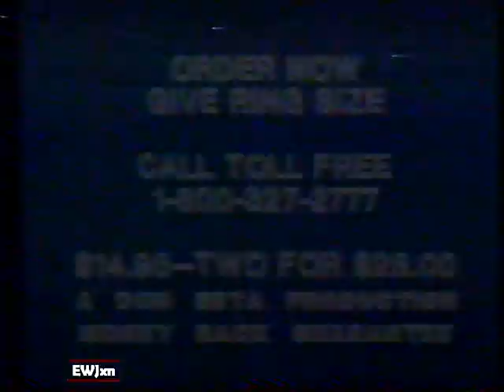1977 Blue Star "Counterfit Diamond Ring" TV Commercial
This commercial aired February 22nd, 1978. It appeared during a broadcast of The Wednesday Big Movie "Maltese Falcon" on WDSU Channel 6.